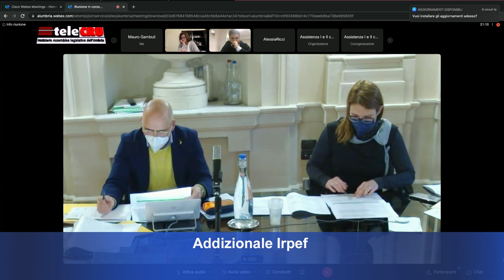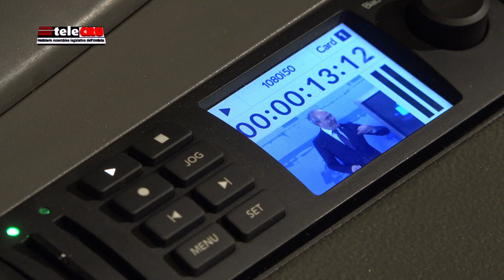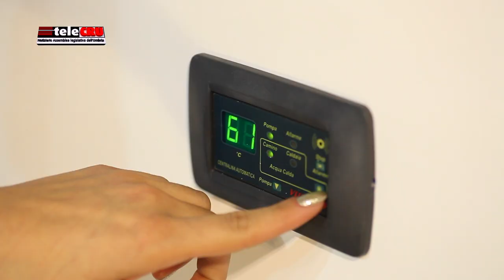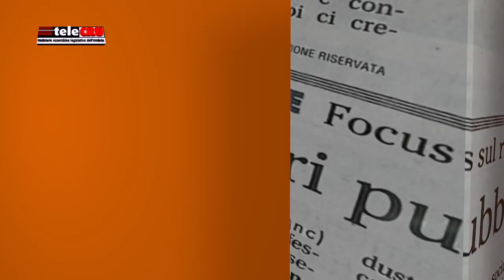TeleCRU numero 487 di giovedì 10 marzo 2022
I servizi di questa edizione: Piano regionale qualità dell’aria; infrastrutture e telecomunicazioni; addizionale Irpef; interventi a sostegno di natalità e famiglie; notizie in breve da Palazzo Cesaroni.